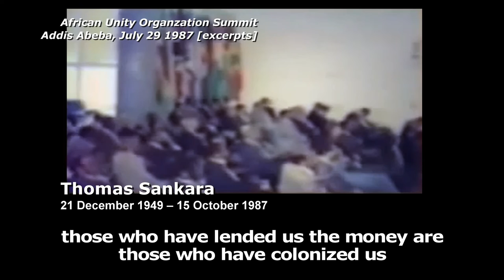Thomas Sankara - Those Who Indebted Africa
Thomas Sankara’s Speech on Foreign Debt
Organisation of African Unity (OAU), Addis Ababa, July 1987.
Three Months Later Thomas Sankara Was Assassinated

Thomas Sankara
21 December 1949 – 15 October 1987